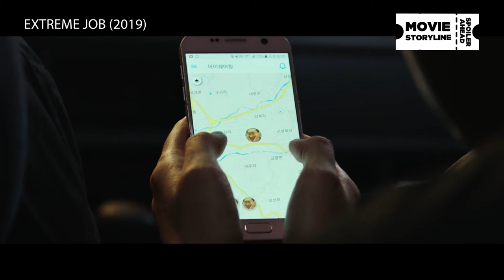EXTREME JOB: Undercover detectives decide to sell Extreme delicious chicken. | Movie recap.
What happens if five, undercover detectives decide to sell Extreme delicious chicken? The film "Extreme Job" from the land of kimchi, offers a spectacle that you shouldn't miss. So this is story of Extreme Job.

The film was an incredible success, grossing over US$ 80 million and attracting more than 12 million viewers only from South Korea!
The film is listed as the Korean film with the highest number of viewers of all time. If you have watched it yourself, you will definitely admit how good this film is.

Extreme Job is an entertaining action-comedy movie that has received massive critical acclaim in its home country and certainly deserves international recognition as well. The acting performances are great, the action scenes are gripping, the characters are intriguing, the story is dynamic and quirky and some tension is added to balance the more vivid elements quite efficiently.

Extreme Job is a refreshing breather from reality and emotionally heavy content dominating the industry. Genuinely funny, delightful and entertaining- although utterly ridiculous, the humour is well-executed. “Extreme Job” is a must-see!